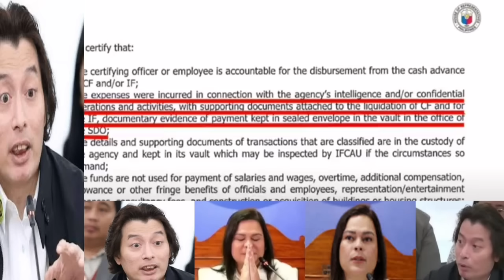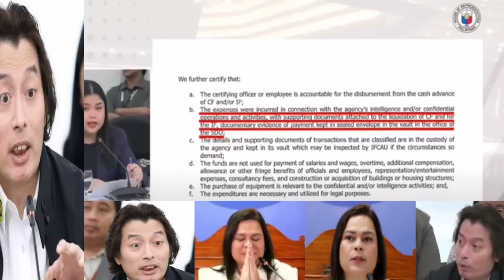ATTY. POA WALANG AWANG MlNUR* AT IBINULGAR LAHAT NG KASALANAN AT PAGNANAKAW NI VP SARA SA KABAN"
News, Entertainment and Current events

This Channel is giving latest news in the Philippines.

Helping fellow Filipinos for giving update and latest happening in the Philippines.